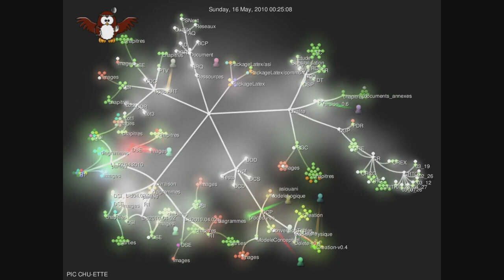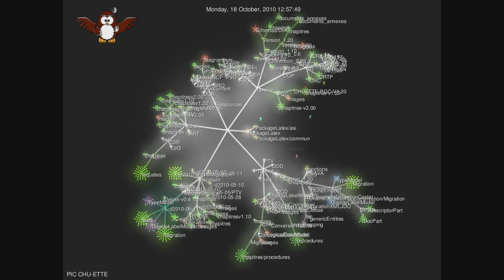Gource : Projet INSA Certifié (PIC) CHU 2010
Visualisation du dépôt des sources du projet PIC CHU de l'année 2010, jusqu'à la date du 10 décembre 2010, (Projet CHU-ETTE) par des étudiants du département Architecture des Systèmes d'Information de l'Institut National des Sciences Appliquées de Rouen.